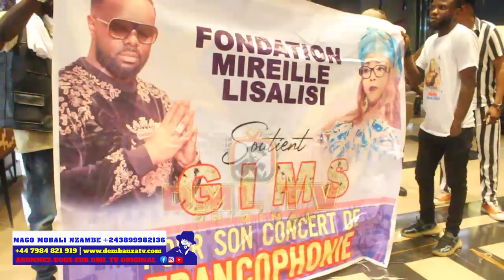SUKA NDE EZO KATA MAKAMBU FERRE DEJA REP NA MAITRÉ GiMS PONA CLOTURER YA FRANCOPHONiE FALLY ÀRATE